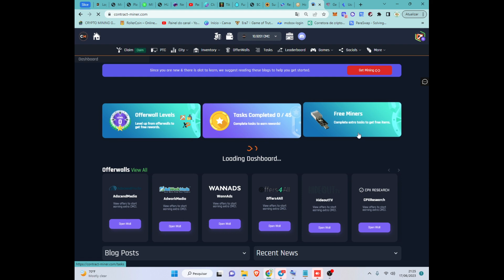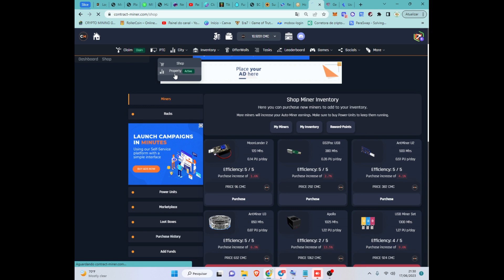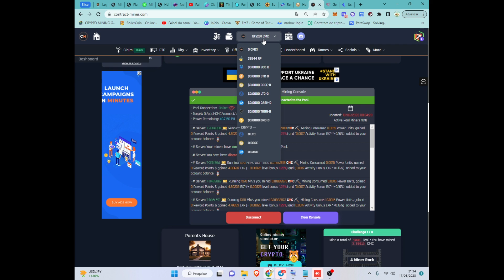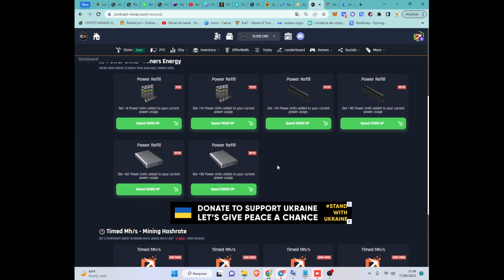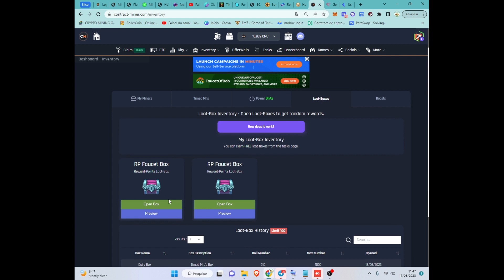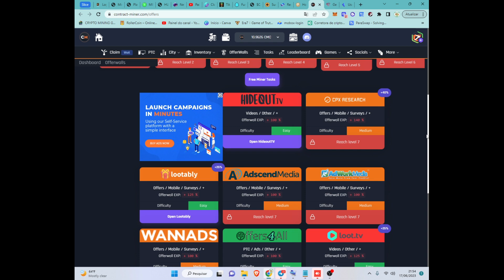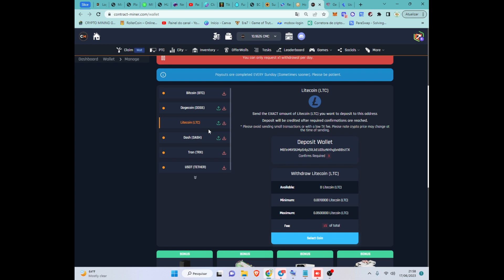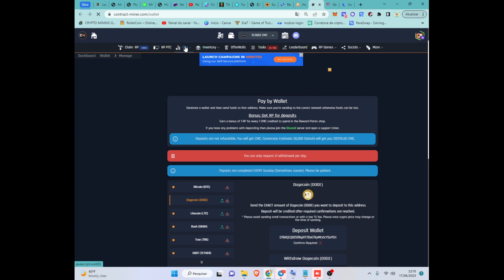Contract Miner Plataforma Top Free de Mineração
4º Nebula Miners (Baixa Entrada)
5º Funny Egg: funnyegg.net?ref=277579
6º MiningRoom (Baixa Entrada) (Meu Referal: 2011)